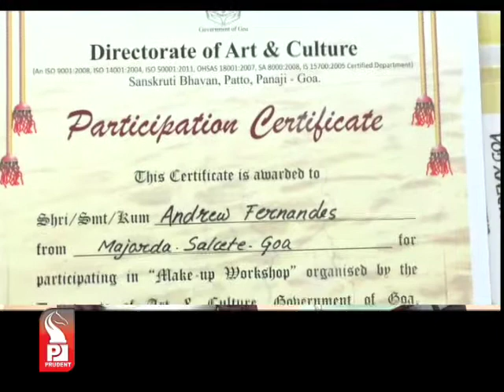Prudent Media Mankam Motiam 29 July 15 Part 1